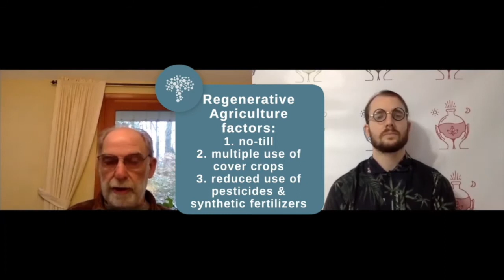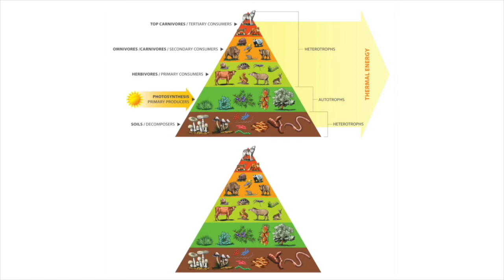Nutrient Deficiencies: Solving the Modern Farmed Food Crisis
Food scientist Dr. Robert Beelman suggests a novel solution to the nutrient deficiencies found in food being grown from modern agricultural practices. Is the answer no-tilling? Hydroponics? Regenerative farming? Or something else? It turns out… mushroom ergothioneine may hold the key.